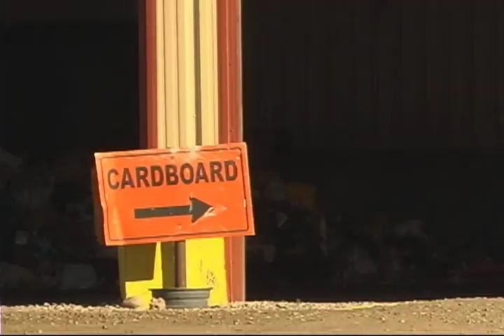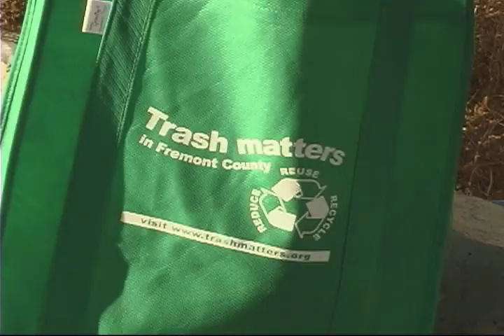Trash Matters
Cheryl Lee talks trash about solid waste and recycling.